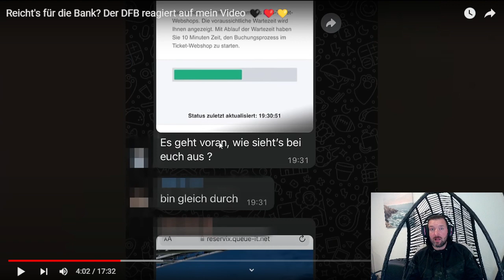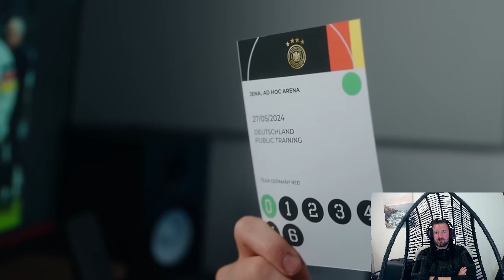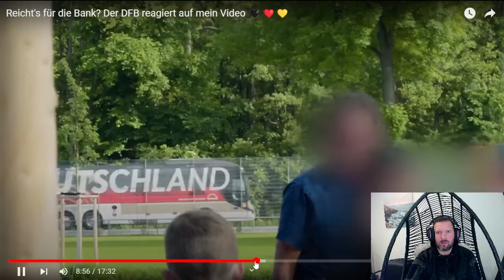Marvin´s Behind the Scenes zur deutschen Nationalmannschaft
Hey Leute,

nach meiner erneuten Reaktion auf Marvin Wildhages Video möchte ich euch unbedingt über das &#34;Behind the Scenes&#34; Material informieren, das er veröffentlicht hat. In diesem Zusatzvideo zeigt Marvin die eklatanten Sicherheitslücken auf, die er während seines unbefugten Zutritts zu einem Spiel der deutschen Nationalmannschaft aufgedeckt hat.

Es ist erschreckend zu sehen, wie leicht es für ihn war, an sensiblen Sicherheitsbereichen vorbeizukommen und sich Zugang zu einem hochsensiblen Event zu verschaffen. Die Tatsache, dass solche Lücken überhaupt existieren, ist äußerst besorgniserregend, insbesondere angesichts der aktuellen Sicherheitsbedenken im Zusammenhang mit großen Sportveranstaltungen.

Marvin Wildhages Video und das &#34;Behind the Scenes&#34; Material verdeutlichen die Dringlichkeit und Notwendigkeit, Sicherheitsmaßnahmen zu überprüfen, zu verstärken und zu verbessern, um solche Vorfälle in Zukunft zu verhindern. Es ist wichtig, dass solche Enthüllungen als Warnung und Anstoß für eine verstärkte Sicherheitspolitik genutzt werden, um die Sicherheit von Athleten, Zuschauern und der Öffentlichkeit insgesamt zu gewährleisten.